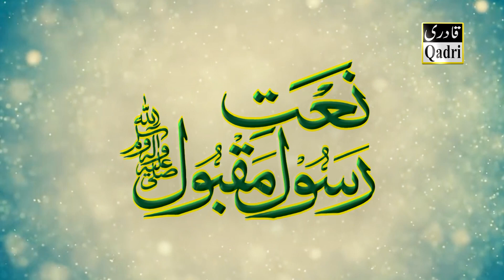Kadi lay Mahbooba by Khalid Hasnain Khalid||Din phiran Ghareeban dy|| Karachi Company 2017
Qadri Sound and HD Video Production 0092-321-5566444.